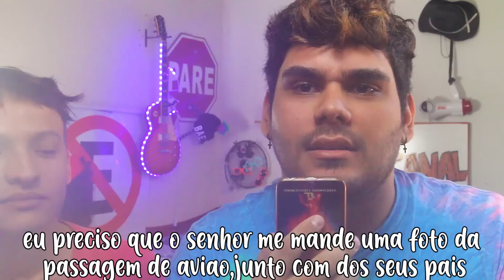TROLLEI MEU AMIGO FINGINDO SER DA IMIGRAÇAO AMERICANA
Fala galera do meu canaaaal, ces tao bem?! XXXXTAAAA!!!
TROLLEI meu amigo numa das pegadinhas mais bem boladas desse canal! Isso mesmo, se voce gosta de TROLLAGENS, e quer ver un TROLL bem loko, se inscreva no canal.O nosso amigo Baiano, esta de passagem comprada pros Estados Unidos, e nos do CANAL DO DRAMA, nao poderiamos deixar ele ir sem antes dar aquela  TROLLADA. Por isso eu e o Korea,decidimos ligar pra ele em anonimo, e TROLLAR FINGINDO SER DA IMIGRAÇÃO AMERICANA, pra pegar ele no Pulo!
e ai, ce acha que ele caiu? e voce, cairia tambem?? Deixa ai nos comentarios pra nos! Agradecido pela sua particiação
O que voce achou dessa  TROLLAGEM, e sobre COMO TROLLEI MEU AMIGO FINGINDO SER DA IMIGRAÇÃO?

-SORTEIO DO IPHONE COMEMORAÇÃO PELOS 10.000 INSCRITOS
PRA CONCORRER BASTA:
1) ESTAR INSCRITO(A) NO CANAL DO DRAMA
2)CURTIR E COMENTAR ''DRAMANATION PRA SEMPRE''

LEMBRANDO QUE PARA GANHAR TODAS AS REGRAS DEVEM SER CUMPRIDAS, E MAIS VAMOS COLOCAR UM DESAFIO AQUI PRA VOCES...O SORTEIO ACONTECERA SE E SOMENTE SE ALCANÇARMOS A MARCA DE 10.000 INSCRITOS ATE DIA 9 DE AGOSTO DE 2019, POR ISSO COMPARTILHE,PEÇA,MANDE PELO MENOS DOIS AMIGOS SE INSCREVEREM!
E SUA CHANCEEEEEEEE, SE INSCREVE E GANHE UM IPHONEEEE!!

SE QUISER UM SALVE E SO PEDIR NOS COMENTARIOS!
E se voce ai, ainda não faz parte da Dramanation,

➤WATSAPP:  Aaaah nunca lembro kkkkk
➤SNAPCHAT:  Nao queira, porque eu costumo mandar nudes!